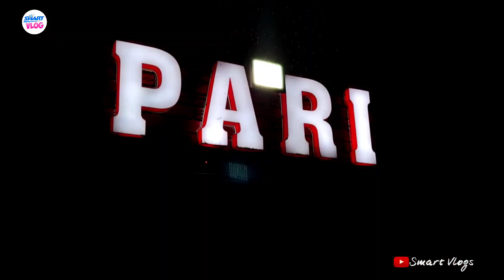Dj Pari Balasoe Vs Dj Sitaram Anugul Bass and Light Compare//Odisha 2 Best Dj Bass king#pari